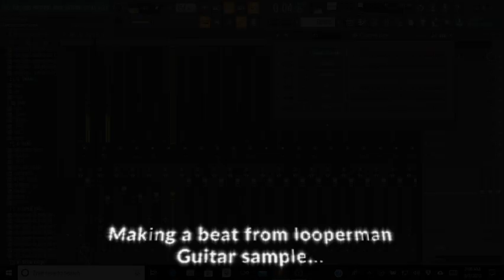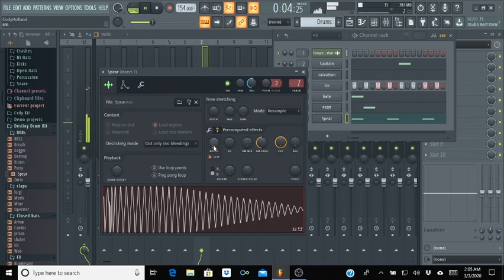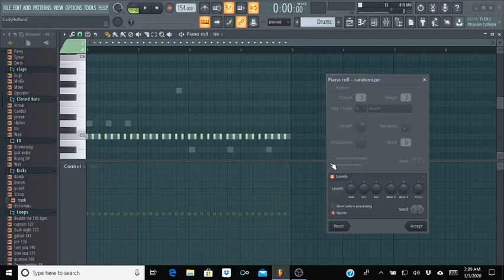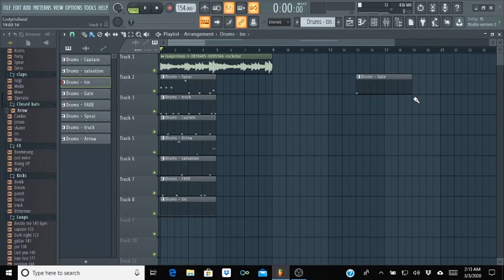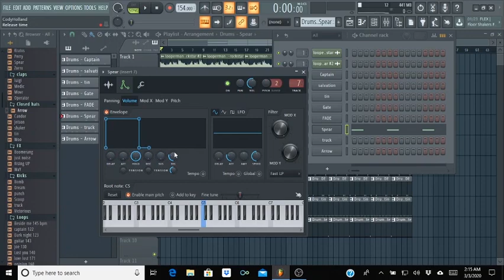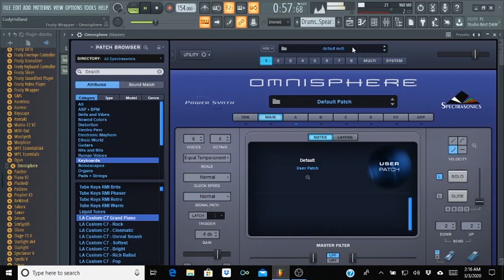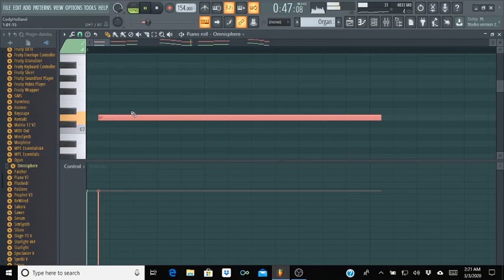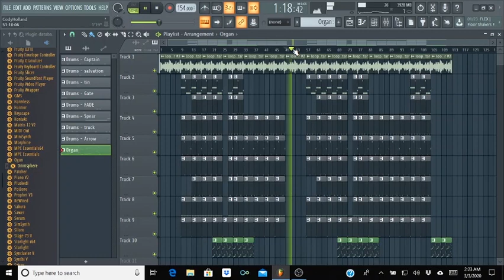Making a beat with a looperman Guitar sample from start to finish!!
Watch my entire beat making process from start to finish!!!